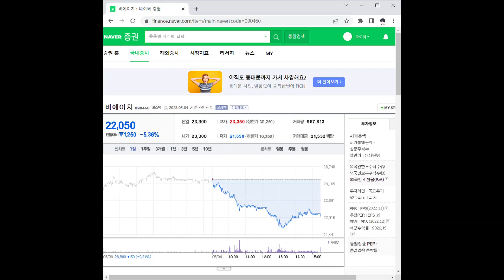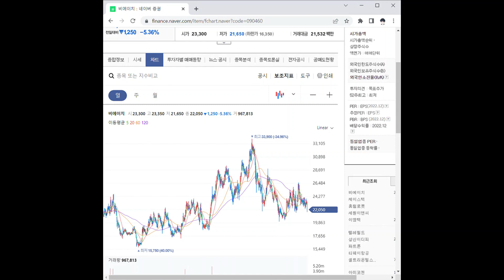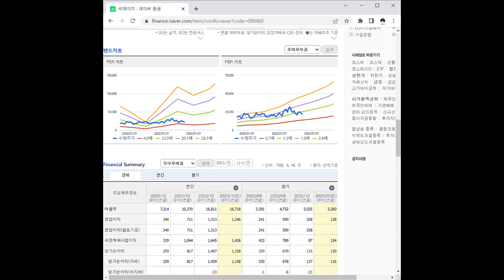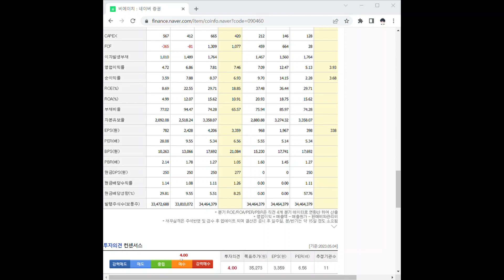090460비에이치 주가 전망 및 차트 분석